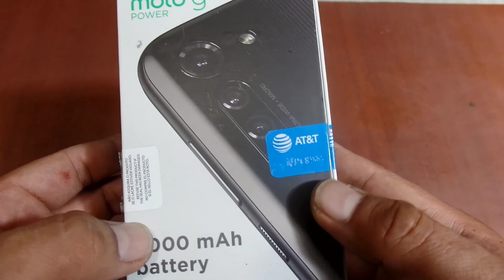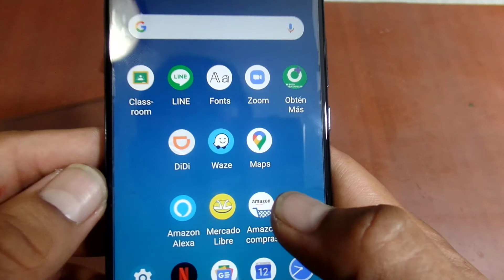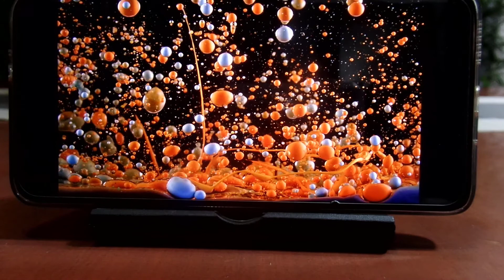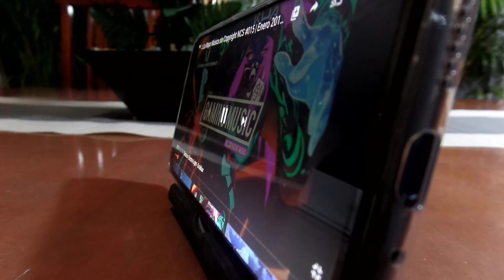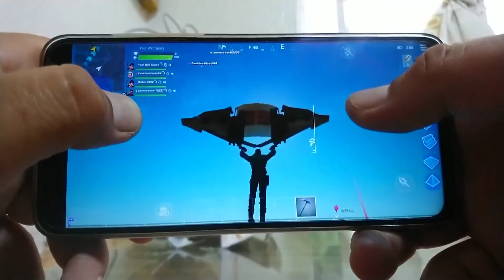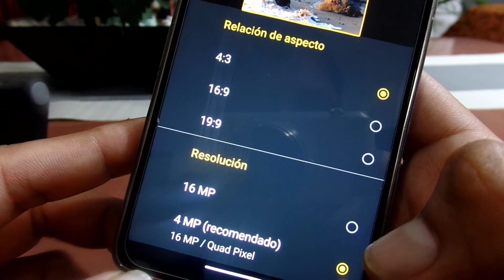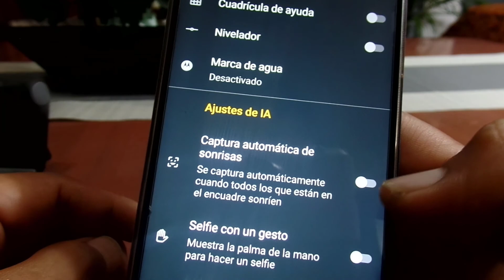Moto G8 Power Unboxing y Review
Veremos el análisis, reseña y características del Motorola Moto G8 power que esta a precio de G8 Lite, pruebas duras a Motorola.

Si quisieras que yo arme tu PC (Gamer/Workstation) o requieres una página WEB profesional mandame un correo a: o visita nuestra página